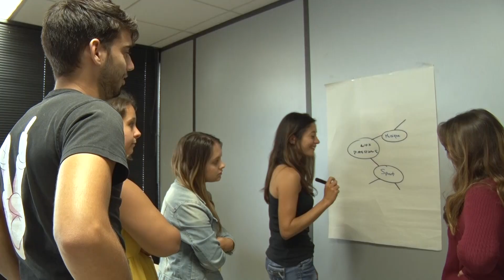Journée d'intégration Mastères ECS IEJ SupdeWeb 2018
Retour sur la journée d'intégration de nos Mastères en journalisme, communication et web au Parc Borély, le 28 septembre 2018, dirigés par Nicolas Goin et Stéphane Hernandez, consultants et formateurs en management relationnel.